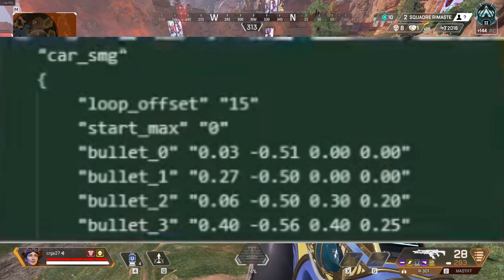*SUPER* Nuovi Heirloom in arrivo, Skin Team Esports, Novità Arena Apex Legends Season 9 News ITA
Buonsalve a tutti ragazzi e benvenuti in questo nuovo video di Apex Legends Season 9 NEWS ITA: quest'oggi andremo a vedere ben 3 nuovi heirloom leakati, le nuove skin dei team esports che forse un giorno arriveranno, tante modifiche per le arene tra cui le ranked, i badge, nuove mappe custom, il matchmaking e poi vari buff e fix a Valk e Loba

*OGNI GIORNO UN NUOVO VIDEO ALLE 15:00